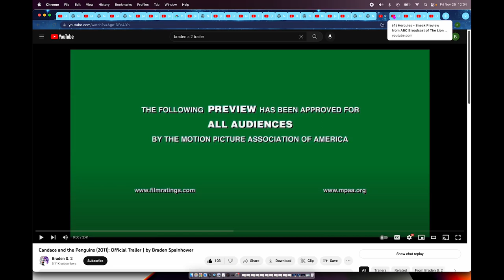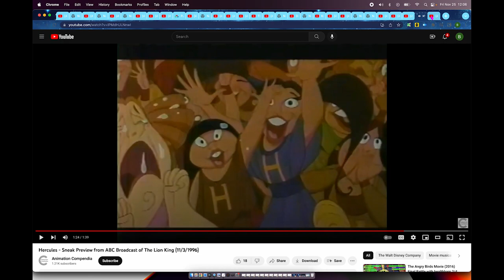Super Brave Genie & Invincibubble 3 Go The Distance (2024) Official Trailer Part 1